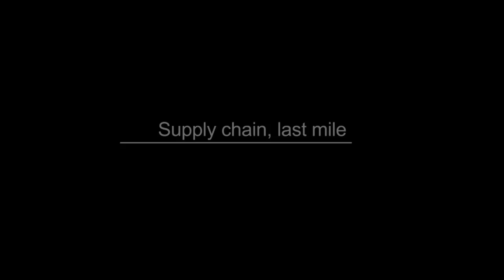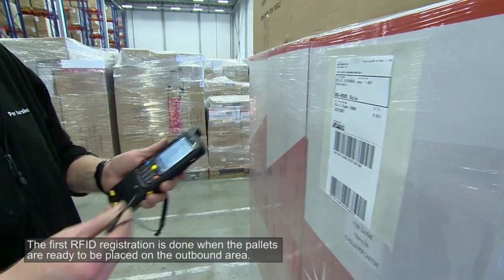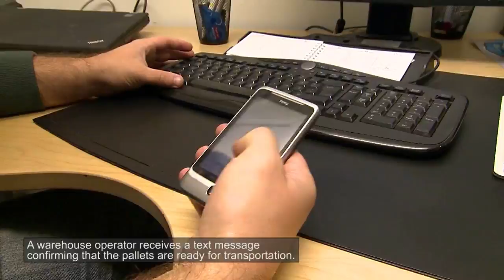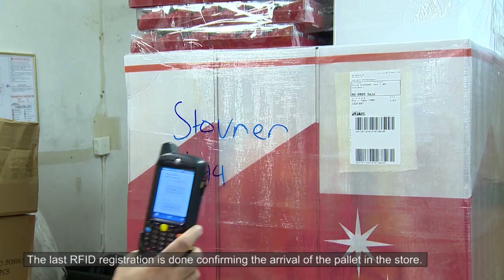GS1 (Norway) - Retail supply chain management and last mile distribution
This video demonstrates how RFID and barcodes are being used for supply chain management and last mile distribution in Oslo, Norway, as part of the Straightsol project